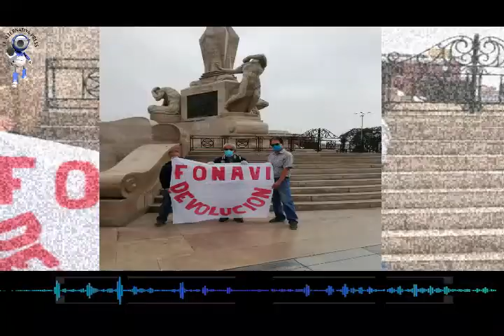Tres millones de fonavistas esperan la devolución de 20 Mil millones que les descontaron desde 1979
"Mas de tres millones de ex fonavistas esperan la devolución de 20 Mil millones de soles que les han descontado desde 1979 y que ha sido mal utilizado por todos los gobiernos", dijo Alberto Mendoza, Coordinador en Trujillo.